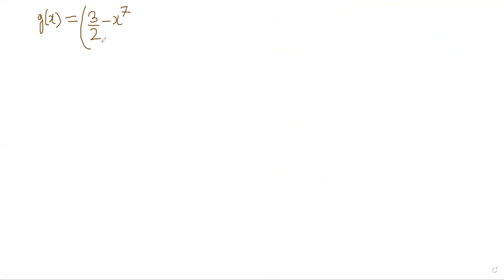Course on Integral Calculus for JEE Advanced.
1. Algebra for Math Contests

2. Number Theory for Olympiads